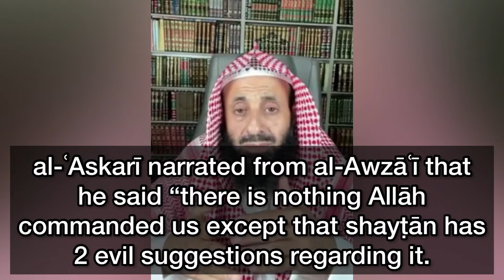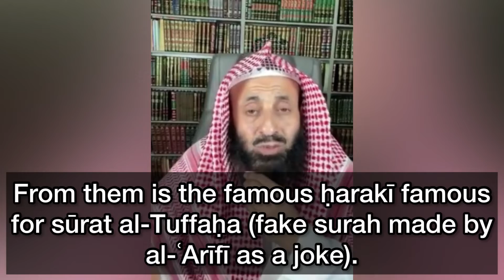Shaykh Abdul Aziz al-Rayis, the mumayia have increased within the salafis! What is the middle path.